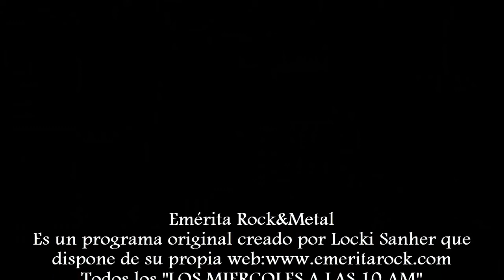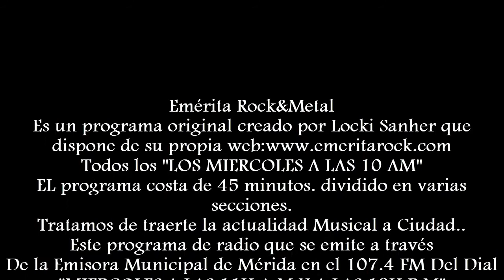Medina Azahara HAY UN LUGAR STONE MUSIC 14 07 2017